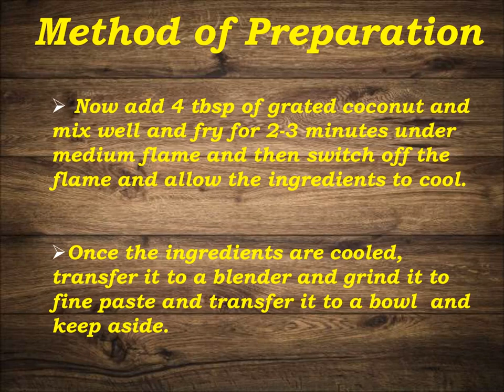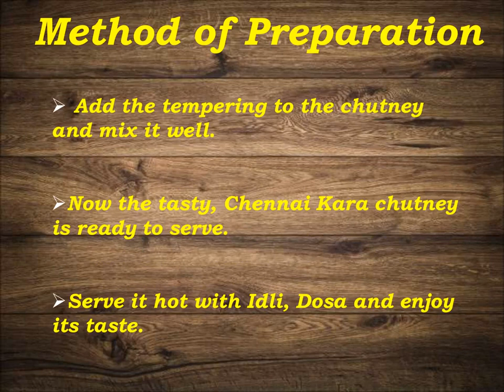KARA CHUTNEY/KARA CHUTNEY RECIPE/ CHUTNEY RECIPE/CHUTNEY RECIPE FOR IDLI, DOSA - PREPARATION METHOD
Hello Friends
In this video, we are going to see how to Prepare Chennai Kara Chutney, Step by Step Preparation Method.
I hope you find this video useful. Please share your feedback about this video in the comments below.